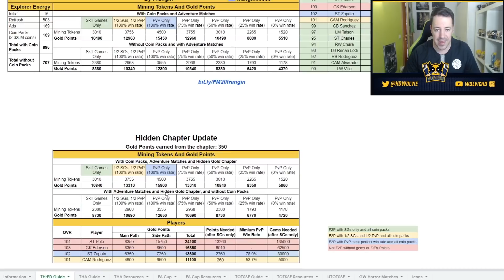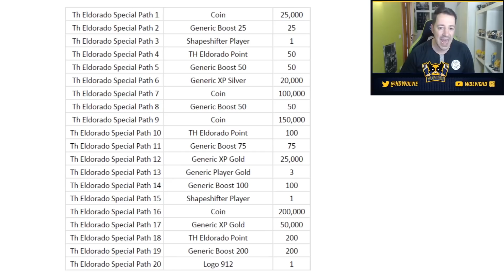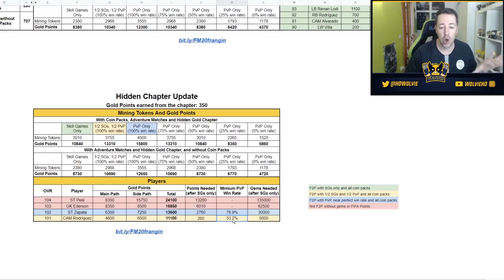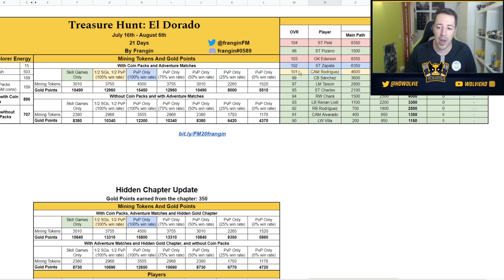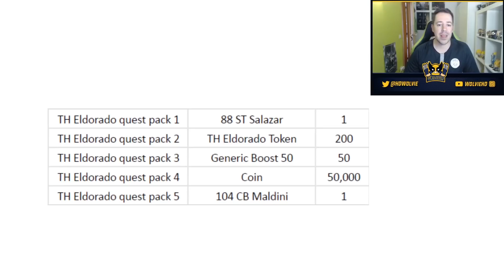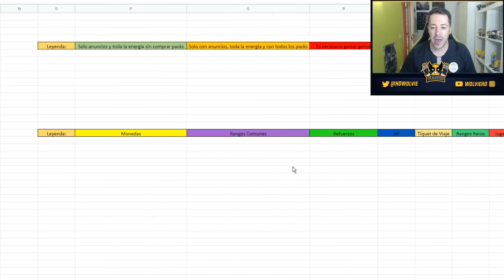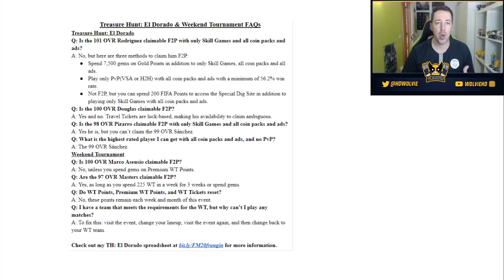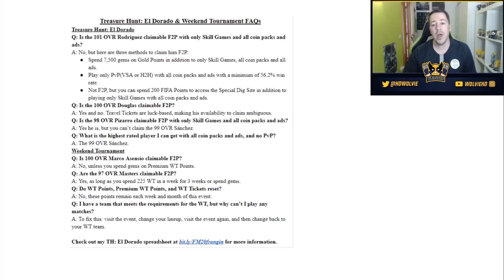CÁLCULOS Y GUÍA COMPLETA DE LA CAZA DEL TESORO: EL DORADO | FIFA MOBILE 20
EA SPORTS GAME CHANGER